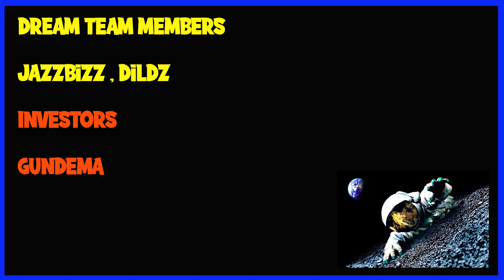Ultimate Skills Guide for Valheim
This is the complete guide to why skills in Valheim is crucial to your survival
and getting the most out of your experience while feeling like a warrior rather  than you not knowing why any of your weapons aren't doing any real damage.

In this Ultimate skills guide I will show you exactly why skills will make your experience much better and stop you from dying repeatedly which in turn causes you frustration and miss the real focus of the game.